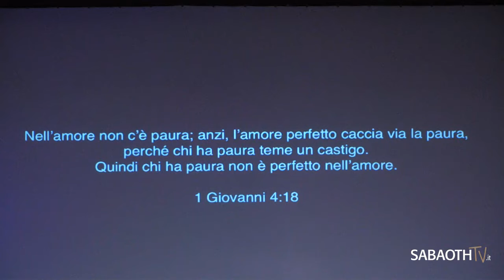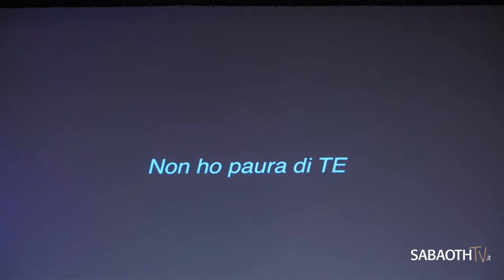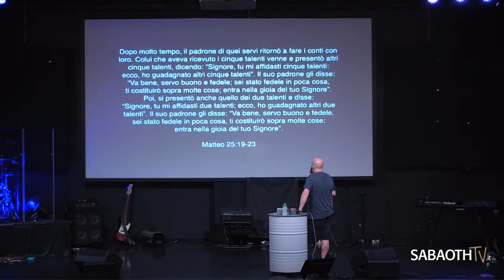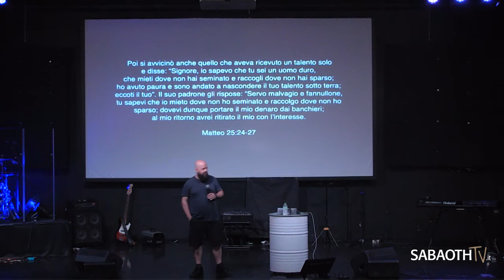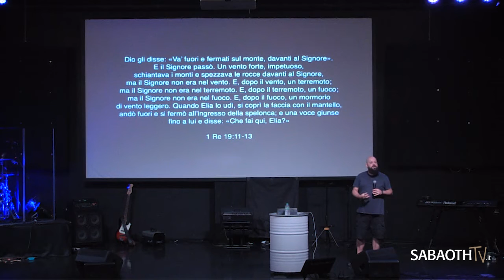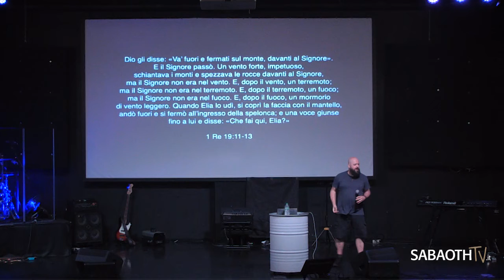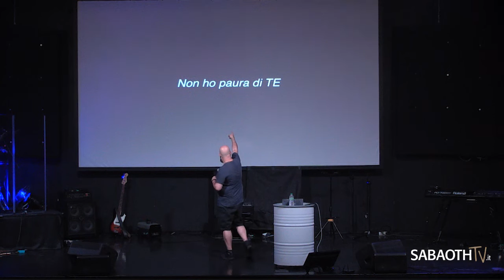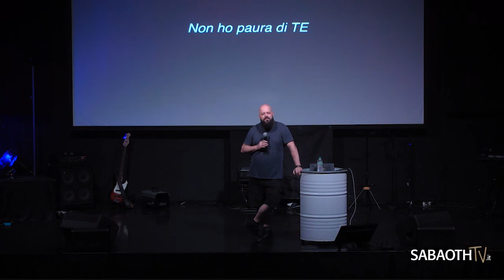Non ho paura di Te - Past Julim | DoubleG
Non ho paura di Te - Past Julim | DoubleG - Gospel Giovani 15 Giugno 2019 /